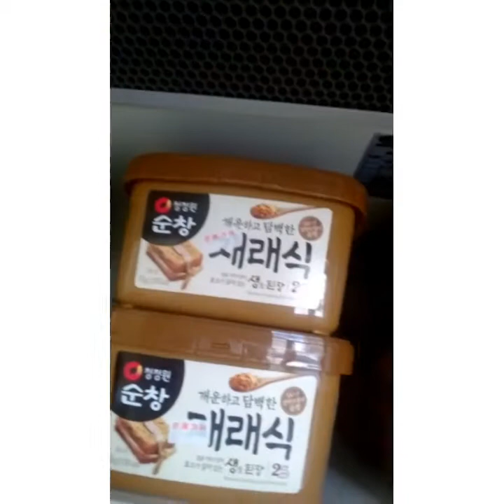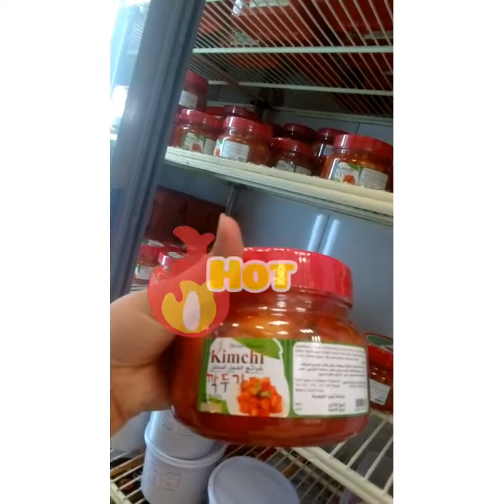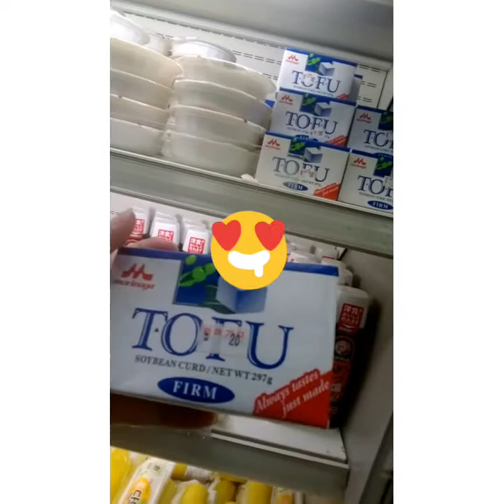💗Bacala💗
6:44
Papunta sa work khpon